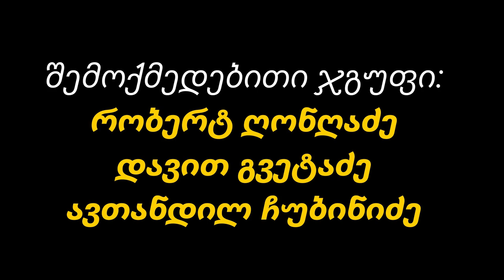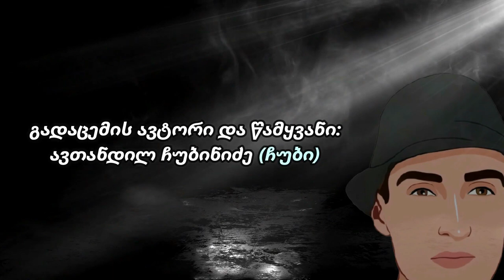✔ გადაცემა ,,ვსაუბრობთ ქორეოგრაფიაზე“ / სტუმარი: დავით სულთანიშვილი / 08.08.2021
● სიახლეები ქართული ცეკვის შესახებ: CHUB1NA.GE
● Georgian Dance News: CHUB1NA.GE